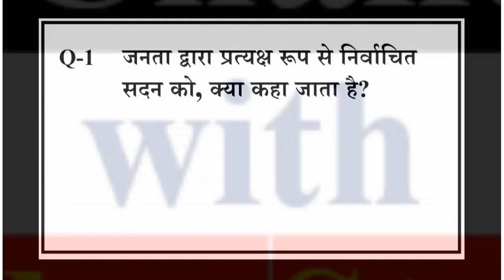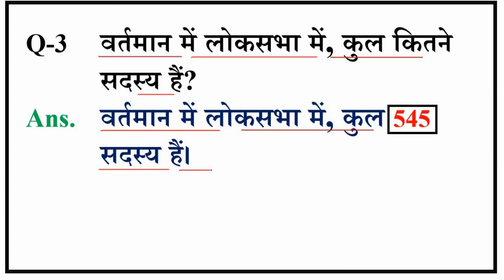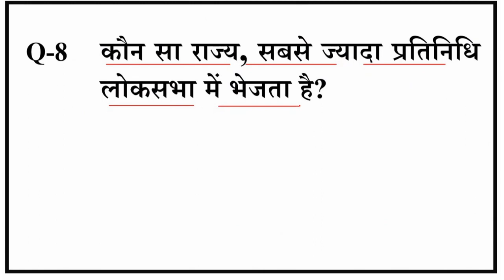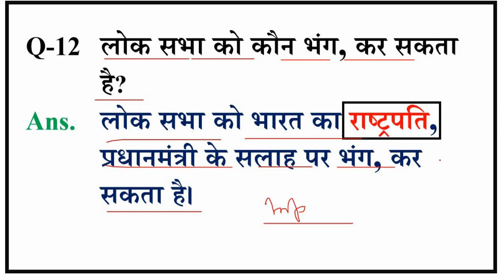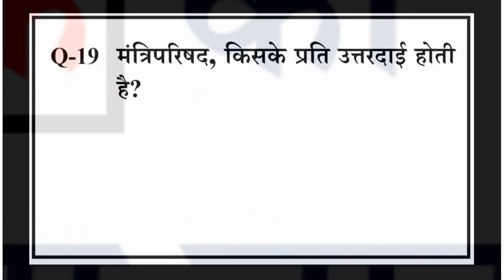LOK SABHA IMPORTANT GK QUESTIONS || लोक सभा से संबंधित प्रश्न व उत्तर || Lok Sabha GK Quiz Test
Lok Sabha GK Questions and Answers
GK Lok Sabha
Daily GK Quiz
Lok Sabha GS Test

Here students can gain more knowledge about various topics, through this channel students can learn general knowledge on various subjects.